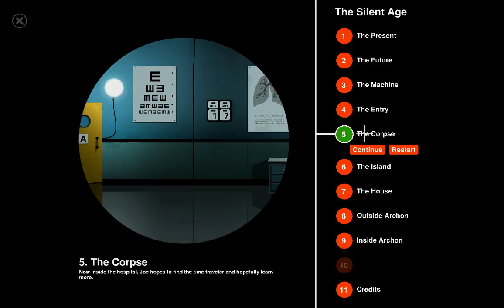The Silent Age #5 PC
sorry for late upload guys